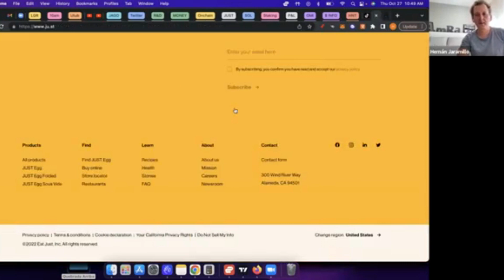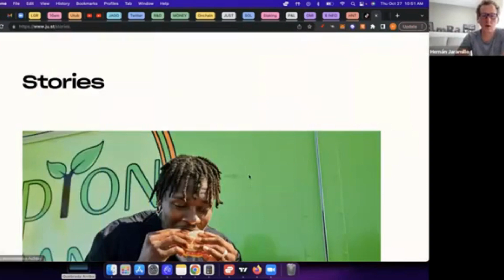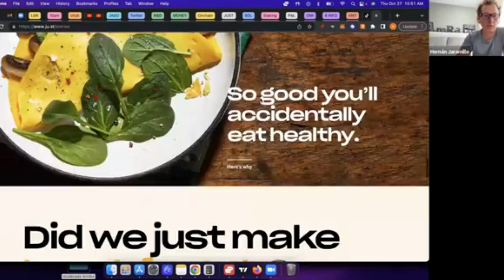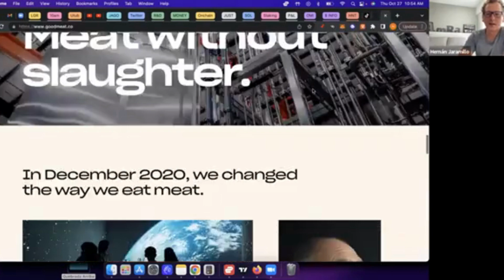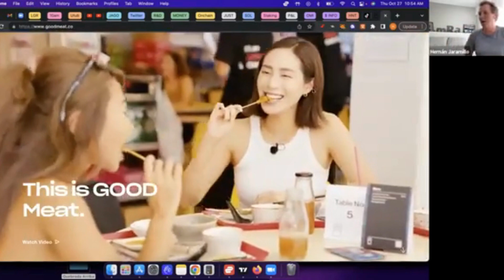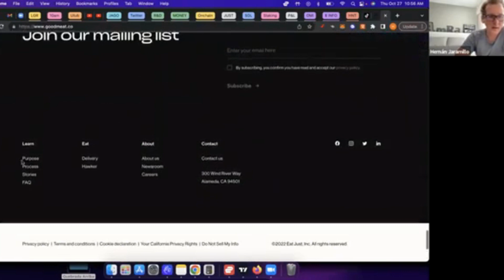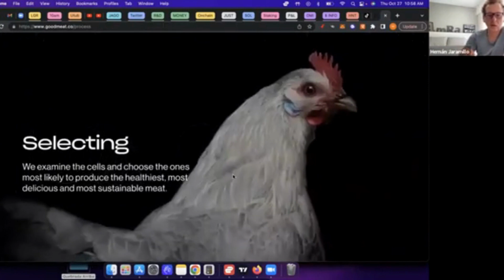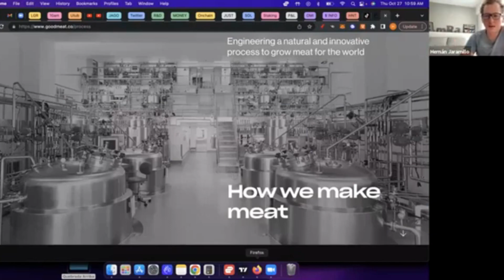E11: Meta pierde 100 billones. ¿Cómo funciona Discord? Foodtech: alimento con banco de células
0:00 Preview episodio 11
0:50 Intro
0:58 Episodio 11
2:20 El reporte de perdida de Meta
5:50 ¿Cómo van las apuestas en uranio de Lucas?
8:00 Lucas nos comparte su análisis de inversión
11:10 Las posibilidades de Real State en Estados Unidos.
12:45 ¿Hay burbuja inmobiliaria en Estados Unidos?
14:30 Las oportunidades en Miami.
16:00 Lo interesante y valiosa de la tecnología de Meta en Real State
18:00 El por qué Meta esta perdiendo 100 billones de dólares
23:25 Comentario sobre la situación actual de Colombia y su economía
29:05 Nuestra experiencia con Discord y la importancia de esta plataforma
34:00 El valor e importancia de Discord en Web3.
38:00 El poder de los bots en Discord
42:20 Hernán nos explica como hizo para levantar 100 millones de dólares en San Francisco
44:40 Presentamos la Foodtech, Just
46:00 Huevo de plantas y no de gallina
50:00 Creando proteina animal sin sacrificar animales. Carne a partir de células madre
53:20 ¿Cómo se desarrolla carne a través de células madre?
56:00 ¿Quién es Josh Tetrick el fundador de Eat Just?

Presentamos nuestro episodio 11. Arrancamos con información del mercado y la noticia de la semana (posiblemente, del año) . La empresa de tecnología Meta, conocida por su inmersión total en el Metaverso, ha perdido 100 billones de dólares en el último informe. Sin embargo, Lucas Jaramillo tiene otro análisis sobre la oportunidad en esta compañía y nos presenta su caso real del por qué encuentra grandes oportunidades de la tecnología de Meta aplicada en Real State.
Abordamos un tema que teníamos pendiente, hablar de la plataforma de comunicación Discord. Ricky Uribe nos da sus comentarios y análisis sobre lo que significa esta plataforma y el importante protagonismo que tiene este canal para todo el desarrollo de la Web3.
Finalmente, Hernán nos cuenta su experiencia trabajando para una de las compañía de Foodtech más innovadoras del mundo, Just
Solo para que sepas de qué estamos hablando, ¿Sabias que hoy se puede generar pechuga de pollo a través de células madre alimentadas en tanques especiales? Parece ciencia ficción, pero es real, existe y lo explicamos aquí.